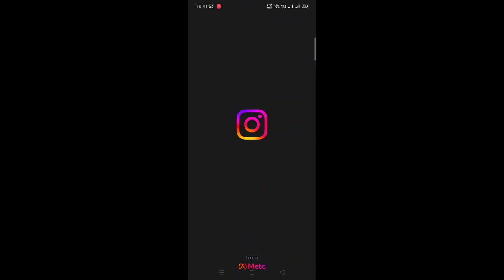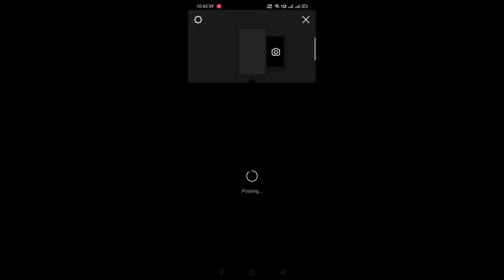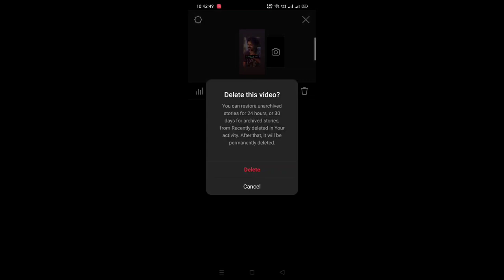How to remove Instgram reel logo From story | bina Instagram reel logo k strpy kese Dale